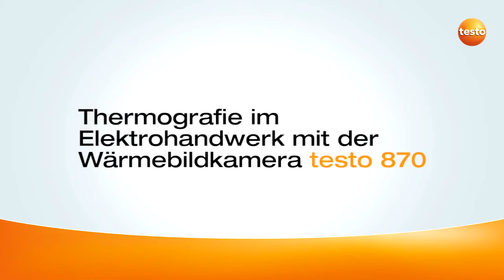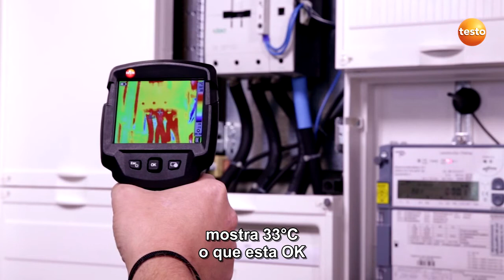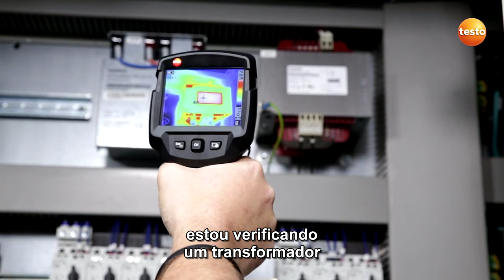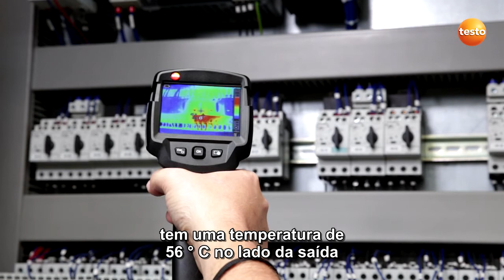Termografia para eletricistas com a câmera termográfica testo 870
O testo 870 é um termovisor que foi desenvolvido com base nas exigências dos profissionais de manutenção elétrica e mecânica, sendo assim, oferece tudo o que
você espera de um termovisor.

• Amplo display, onde sua visibilidade é ampliada.
• Amplo campo de visão, assim você pode obter imagens térmicas em pequenos espaços.
• Fácil de usar, para que você inicie as medições imediatamente.